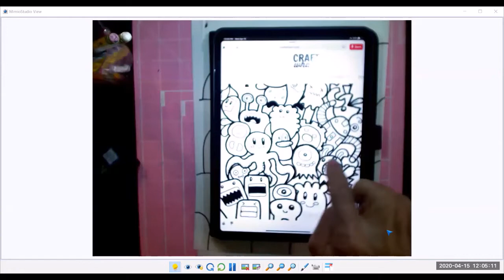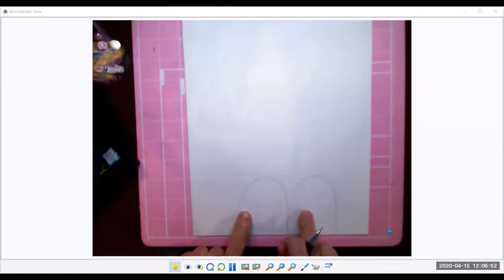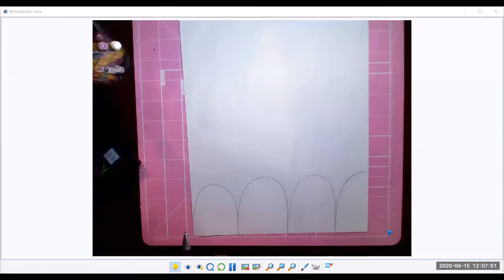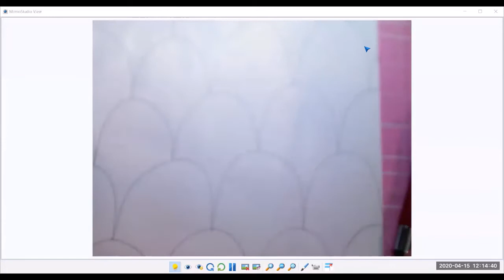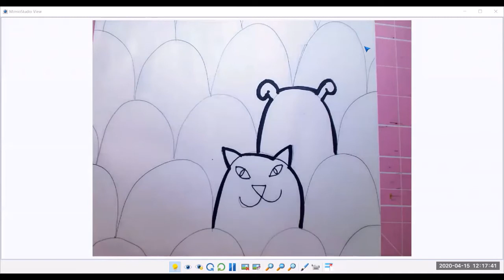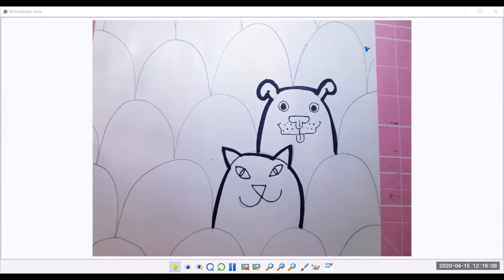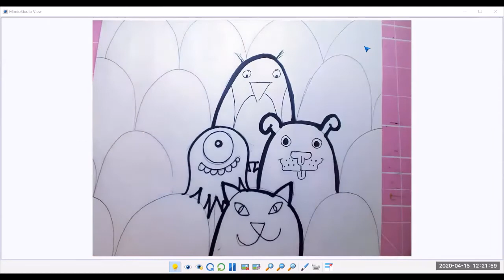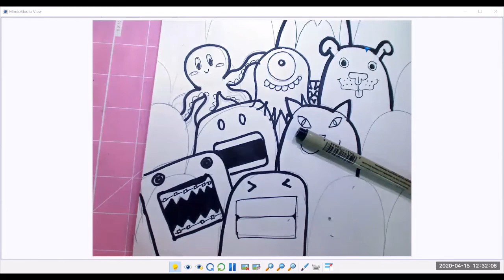Group Picture # 2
Zoom lesson for drawing a group of characters.